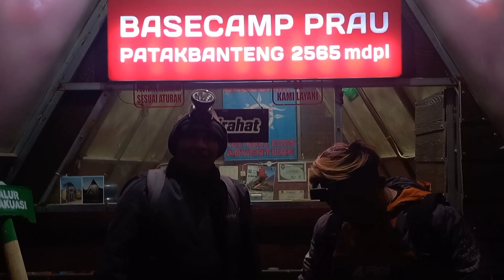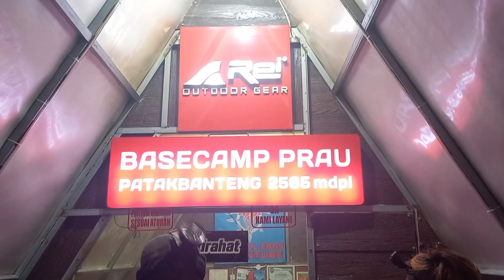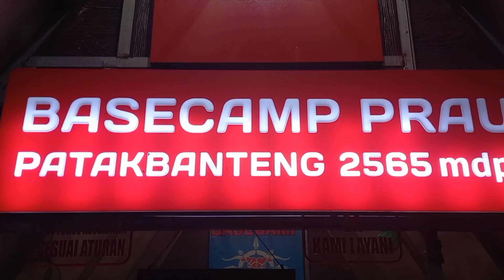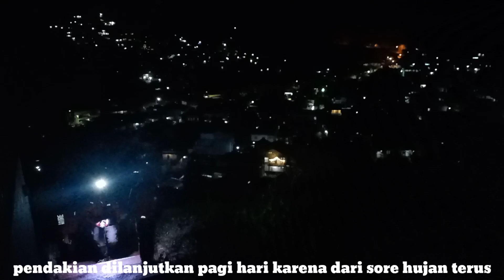Galuh menyerah !!? Akhirnya sampai puncak Prau bersama